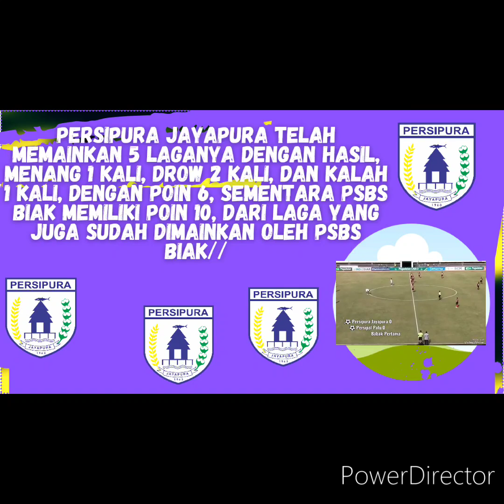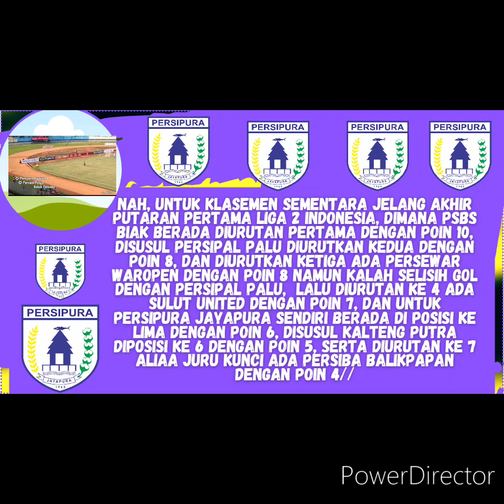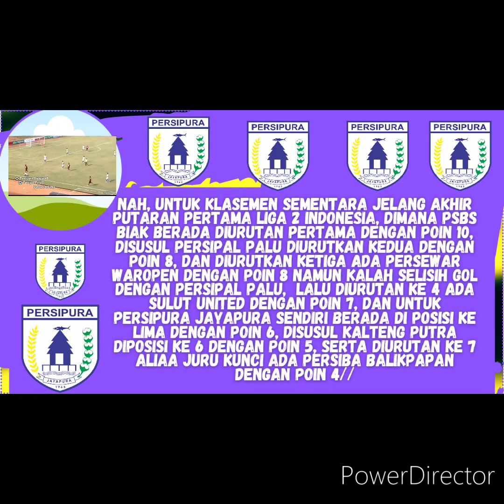ini Posisi Persipura Jayapura di-papan Klasemen jika Memang atas PSBS Biak